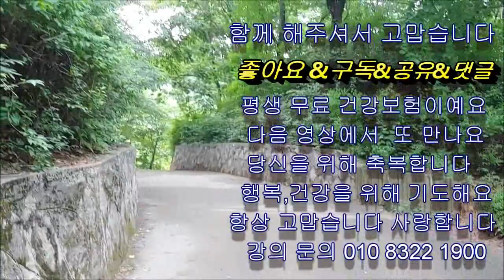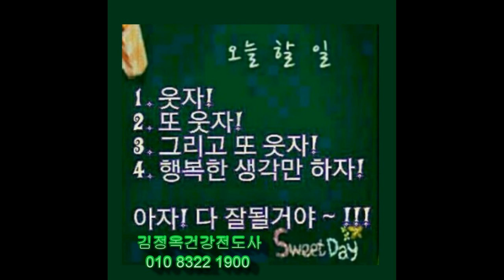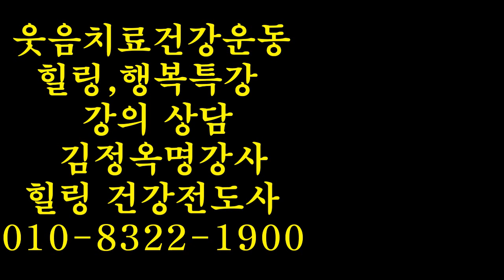하루만번 새해엔 더욱 더 감사하며 살자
하루만번 새해엔 더욱 더 감사하며 살자 감사합니다 축복합니다
복 많이받으세요

방문해주심 감사합니다
축복합니다 만사형통 하세요 많이 사랑합니다
사업, 직장 모두 만사형통하시고
평생동안 웃음꽃이 활짝 피는 가정되시고
건강하시고 생각하는 일마다 다 이루어
지시길 기도합니다
항상 저의 구독자님들위해 아침마다 기도 드립니다

국민건강보험공단 백세운동 강사
김정옥명강사올림♥
감사합니다사랑합니다축복합니다 건강하세요 . 사랑합니다